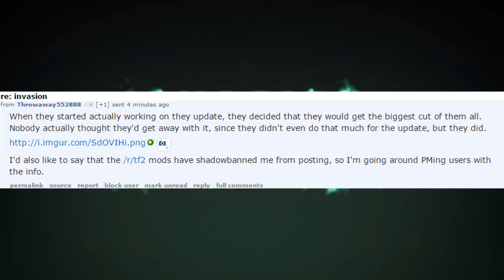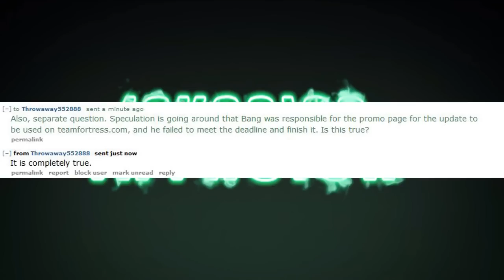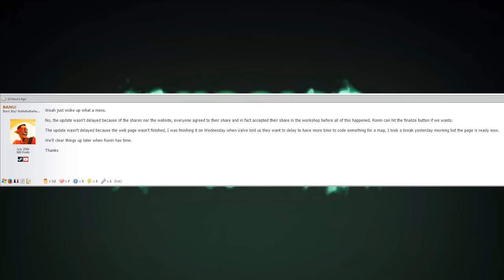TF2 - INVASION Update atrasou, porque?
Bom, foi isso o que eu entendi :P
Se errei em algo ou se souberem de mais alguma coisa coloquem ai nos comentário!